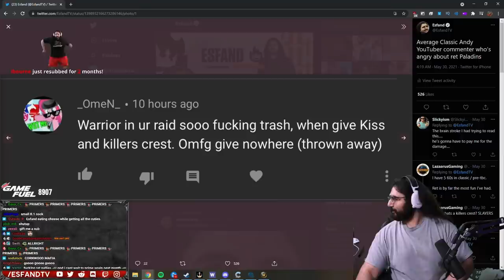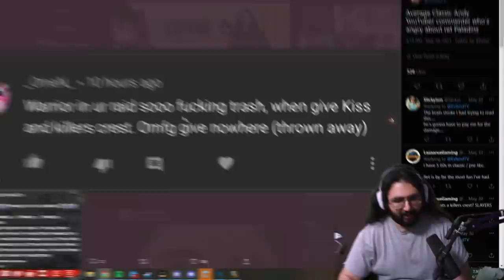Esfand hits 70 and 1st Epic Loot drops! | Burning Crusade Classic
GOOD TIMES